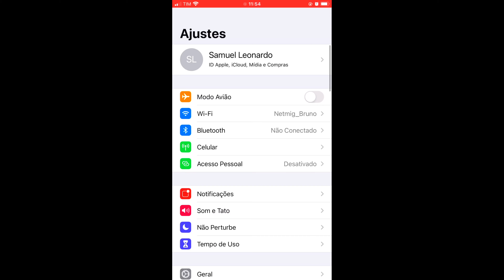Melhor Sensibilidade Para Todos IPhones 📲 Settings IPhone 8 Plus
Celular : IPhone 8 Plus

Editor :Videoleap

9999 likes?❤